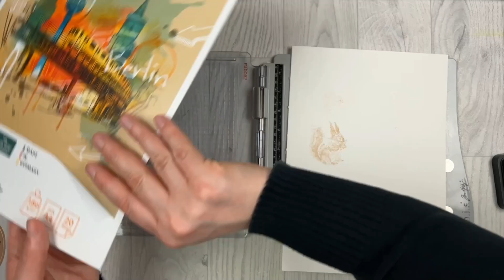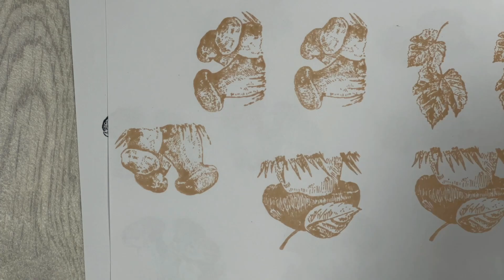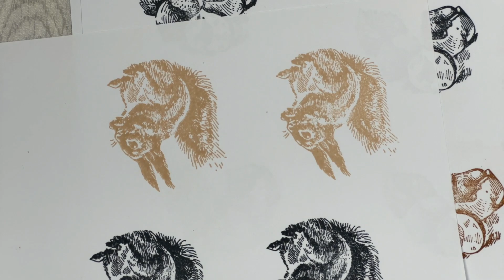Ein neues Stempel Set zieht ein || Tedi || Der Herbst kommt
Hallöchen zusammen,
ein neues Stempel Set aus dem Tedi zieht ein und wir schauen einfach mal wie es aussieht ^^
Hier findest du mich auch:
Material aus dem Video:
* Alternative Stempelhilfe
* Stempel Kissen Memento Desert Sand
* Stempel Kissen Memento Tuxedo Black
* Distress Ink Vintage Photo
* Stempelkissen StazOn
* Druck Tool

* Das Hörbuch